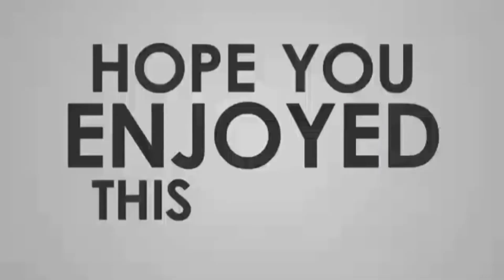Test rod telescopic china ...